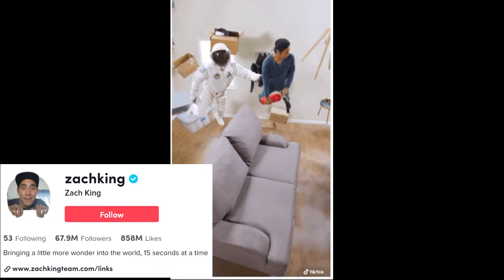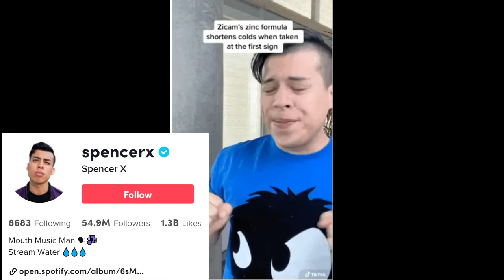Top 10 Tik Tokers IN THE WORLD first viral videos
This video is about introducing the first viral videos of top tiktokers who have a billion like and a million followers.
#1 Charli D’Amelio – 107 million
 Charli-D’Amelio
Hearts: 8.6 Billion
Profession: Social media personality
Country: USA
#2 Addison Rae – 75.8 Million
Hearts: 4.8 Billion
Profession: Dancer & social media personality
Country: USA
#3 Zach King – 56 Million
Hearts: 678 Million
Profession: Filmmaker & social media personality
Country: USA
#4 Bella Poarch – 55.1 Million
Hearts: 1 Billion
Country: USA
#5 Spencer Polanco Knight – 51.2 Million
Hearts: 1.2 Billion
Profession: Beatboxer & social media personality
Country: USA
#6 Loren Gray – 51.1 Million
Loren Gray 10 most popular Tiktok stars in the world
Hearts: 2.7 Billion
Profession: Singer, Dancer & social media personality
Country: USA
#7 Dixie D’Amelio – 48.5 Million
Dixie D’Amelio
Hearts: 2.8 Billion
Profession: Singer, Actress & social media personality
Country: USA
#8 Will Smith – 47.6 Million
Will Smith 10 most popular TikTok stars in the world
Hearts: 270 Million
Profession: Actor, film producer and rapper
Country: USA
#9 Michael Le – 44.3 Million
Michael Le 10 most popular TikTok stars in the world
Hearts: 1.2 Billion
Country: USA
#10 Riyaz Aly- 43.9 million
Riyaz Aly 10 most popular TikTok stars in the world
Hearts: 2.1 Billion
Profession: Actor, and Social media personality
Country: India